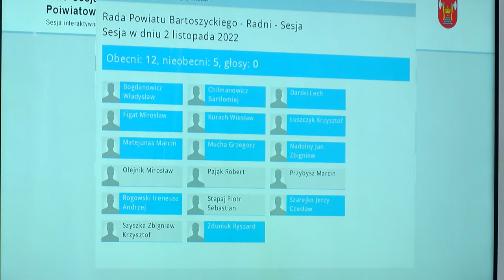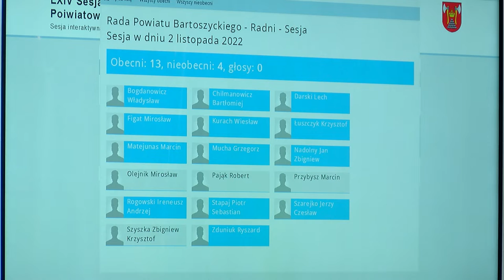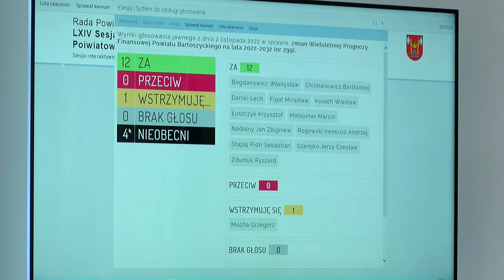LXIV sesja Rady Powiatu Bartoszyckiego z dn. 2.11.2022 r.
LXIV sesja Rady Powiatu Bartoszyckiego